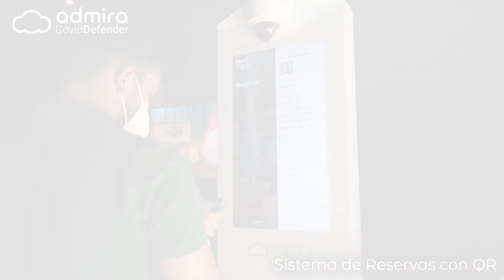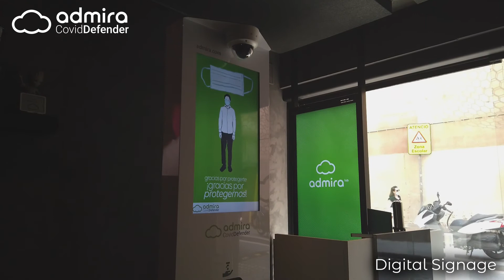Funcionalidades del Covid Defender de Admira